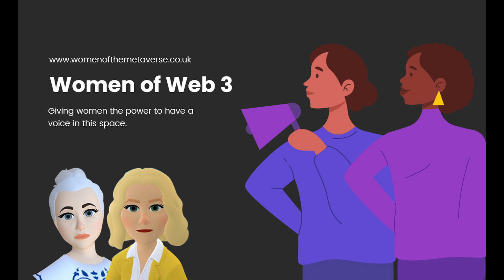Women of Web 3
Episode 33
Welcome to Women of the Metaverse.  This is the last episode of season one.  But we will be back in the new year. Season two is already mapped out and we are excited to bring you more knowledge and news about this digital universe.

We want to end on an episode that will get you thinking.  We have mentioned many times that Women are getting left behind in the opportunities in Web 3.0.  Whilst in certain areas, it shows they are actually more prolific. In terms of investment and roles, the gender gap appears the same as it does in any other industry.

Our message is simple we want to give women a voice in this space. We want this episode and all of the previous 32 episodes to inspire you to do your own research and to look at your own brand and come up with ideas for how you can transition into Web 3.0, how you can create tokens and how you can build your own world. We want women of Web 3.0 to be a force in this digital world.

We are talking about our plans for 2023 and we want to hear about yours.

We can’t thank you enjoy for all of your support and we have loved every minute of bringing you season 1 of Women of the Metaverse.

We hope you enjoyed the show and that it inspired some ideas. Join us next week to delve further into the Metaverse.

If you have any questions, comments and/or want to become part of our community join us on our Facebook group and/or on Discord.

IMPORTANT NOTICE

This podcast is for entertainment and education purposes only. We do not give any investment or financial advice and we strongly recommend you always DO YOUR OWN RESEARCH.

Enjoy learning.